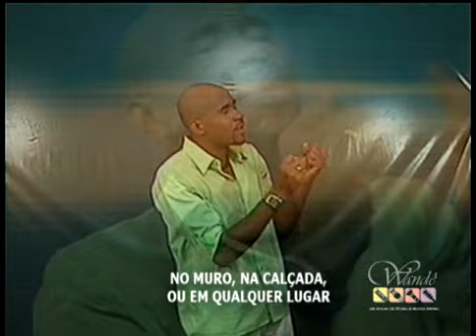Wandê - Menina moça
Gravado e editado no estúdio
MP Produções